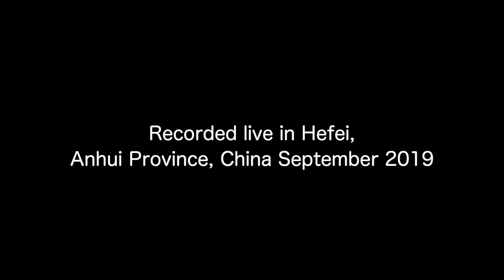Invisible Train, Fiona Joy Hawkins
Recorded while on tour in Hefei China.